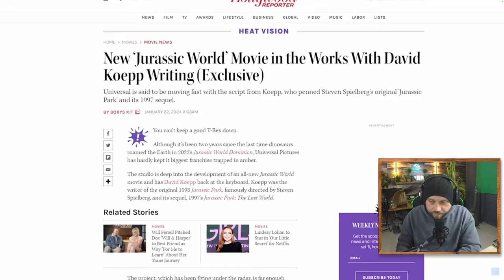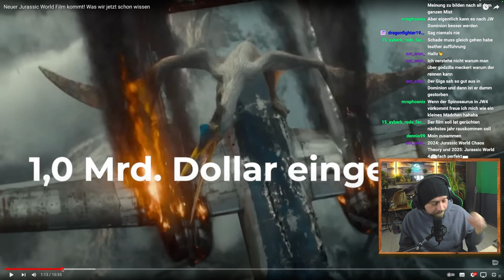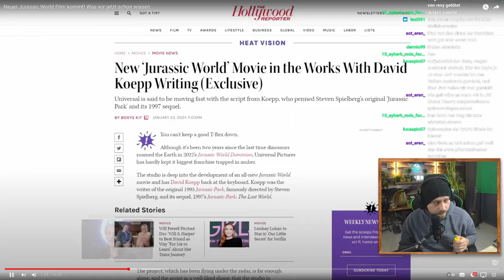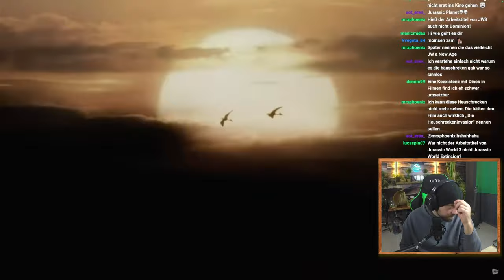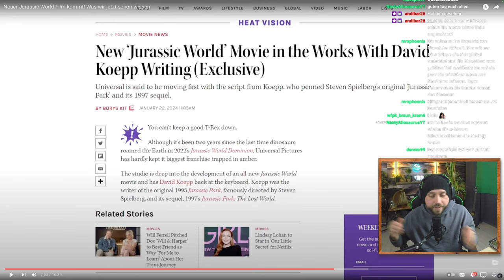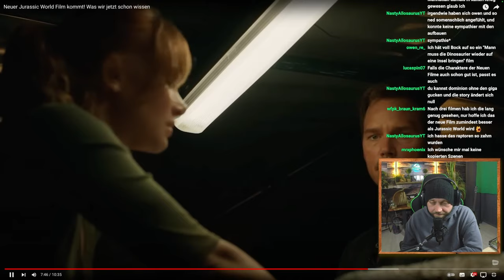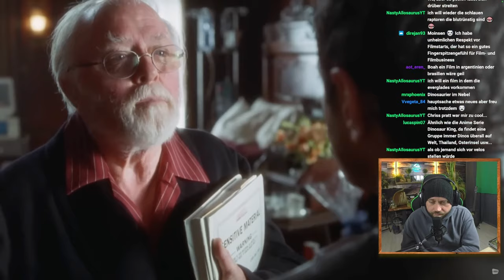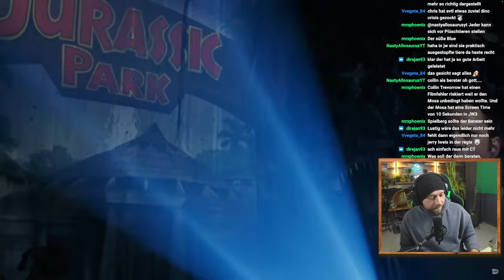Jurassic World 4 kommt! Das erwartet uns! | @filmstarts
In dieser Reaction sehen wir uns die Meinung von Sebastian von Filmstarts bezüglich des frisch angekündigten Jurassic World 4 Projektes an.

6 Filme Collectors Edition; Jurassic Park, The Lost World, Jurassic Park 3, Jurassic World, Fallen Kingdom, Jurassic World Dominion

 / unknown_kaijuvers.  . 🪅

 / unknown_kai.  . 🪄